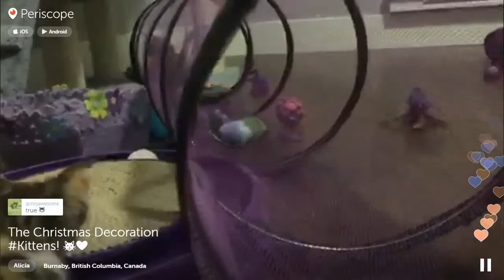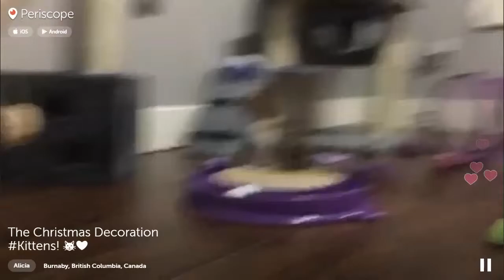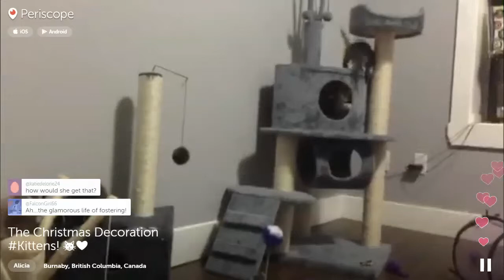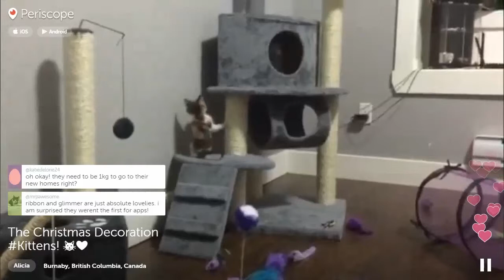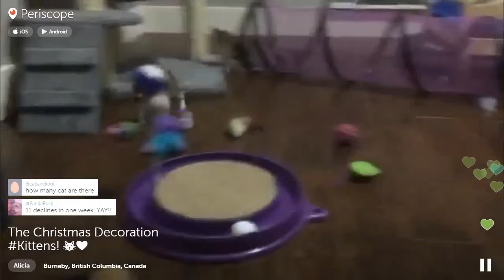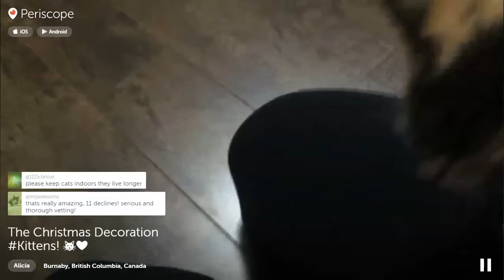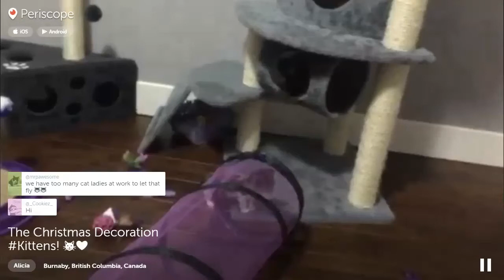Alicia's evening 2015-12-21 Periscope with Christmas Decorations litter